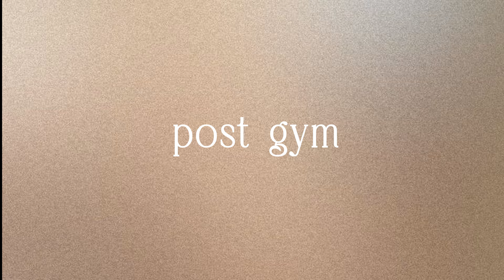staying PRODUCTIVE during the summer || get things done with me!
Hello everyone! Summer can be a busy time filled with lots of fun and leisure but I think it's important to balance it out with completing a few responsibilities since there's no better time to go through a few of your to-do list items than when you have the most free time!